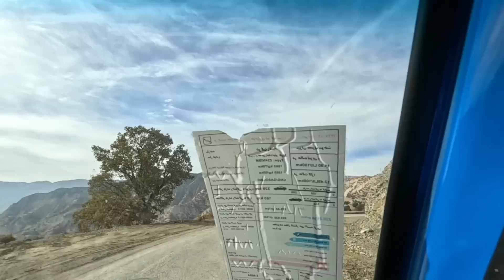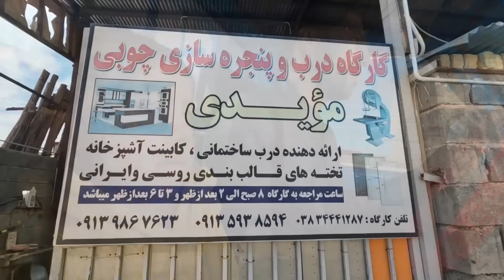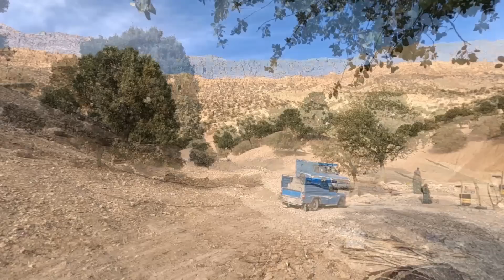Rural life in Iran 2023: Sajjad goes to the city to buy wooden planks and necessary items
Embark on a revealing journey into rural life in Iran in 2023 with our latest video, "Rural Life in Iran 2023: Sajjad Goes to the City to Buy Wooden Planks and Necessary Items." Join us as we accompany Sajjad on his expedition to the city, witnessing the intricacies of procuring essential materials for life in the Iranian countryside. This video provides a firsthand look into the challenges and triumphs of rural living, capturing the essence of Sajjad's determination and resourcefulness as he navigates the urban landscape to secure wooden planks and necessary items crucial for his family's rural homestead.

"Rural Life in Iran 2023" is not just a documentation of a shopping trip; it's a celebration of the harmonious dance between urban and rural life, revealing the unique dynamics that shape the fabric of Iranian rural communities.